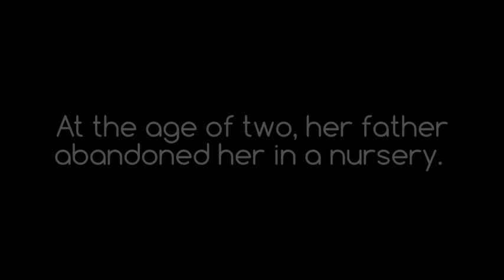"Little Monkey" Liu Jiangli